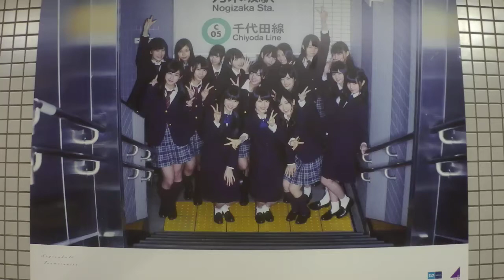乃木坂46『透明な色』 東京メトロ千代田線乃木坂駅パネル展示③!!※集合Ver!!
ここからは、盗難にあった当該のパネルです・・・。
結局、パネルは戻ることなかったらしく新しく追加されていた模様です・・。
最後は、17人の大人数バージョンです！！見た感じですが、
アンダーと研究生メンバーが中心かと思われますね～。やっぱり、
年下の人を見てしまうと年が年ですからこういう制服着ていてもこれが
普通なんだなぁ～～・・・。なって思ったりしますね・・・。
というか・・・見てて思ったんですけど・・・なんと自分より年上の人が
いないことに気づきました・・・。
調べたところ、17人中の5人（きいちゃん・ちはるん・みおな・いくちゃん　ひめたん）がほぼ、同年代でした・・・。
同年代の人たちを応援するのも凄いですよね！？いや～年っていうのは怖いものですｗｗｗｗ
こちらのパネルは以下のメンバーでした↓
左上から→じゅんな・ことこ・らんぜ・みりあん・きいちゃん・れなち・
あーちゃん・ちはるん・かわごP・まあや・ひなちま・あしゅ・ひめたん
みおな・いくちゃん・みなみでした！！（一応、上下中段に分けました・・）
もしかすると、年の順で分けたのかもしれませんねｗｗｗ
多分このメンバーは、高校生～中学も含めてのメンかもしれないですｗ
これがまさに、リアル高校生ってやつですか・・・。
因みに、ここの出口から出るとちょうど隣に乃木神社がありますよ！？
何度が訪れたことありますが、今年は行く回数増やそうかな～・・・。